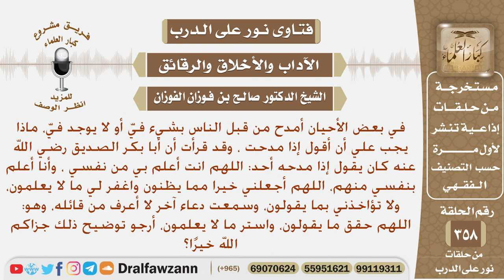في بعض الأحيان أمدح من قبل الناس بشيء في أو لا يوجد في، ماذا يجب علي أن أقول إذا مدحت؟ صالح الفوزان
نص السؤال: في بعض الأحيان أمدح من قبل الناس بشيء فيّ أو لا يوجد فيّ، ماذا يجب علي أن أقول إذا مدحت ، وقد قرأت أن أبا بكر الصديق رضي الله عنه كان يقول إذا مدحه أحد: اللهم انت أعلم بي من نفسي ، وأنا أعلم بنفسي منهم، اللهم أجعلني خيرا مما يظنون واغفر لي ما لا يعلمون، ولا تؤاخذني بما يقولون، وسمعت دعاء آخر لا أعرف من قائله، وهو: اللهم حقق ما يقولون، واستر ما لا يعلمون، أرجو توضيح ذلك جزاكم الله خيرًا؟

السيرة الذاتية :
للاشتراك في قناة الشيخ صالح الفوزان

رئيس الفريق
لمشروع كبار العلماء